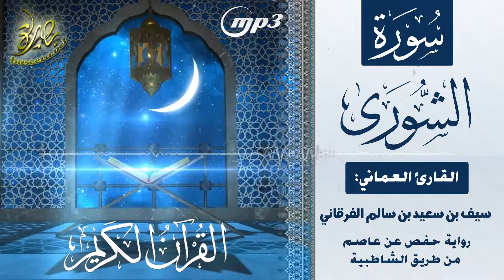القرآن الكريم [٤٢] سورة الشورى؛ تلاوة: سيف بن سعيد الفرقاني